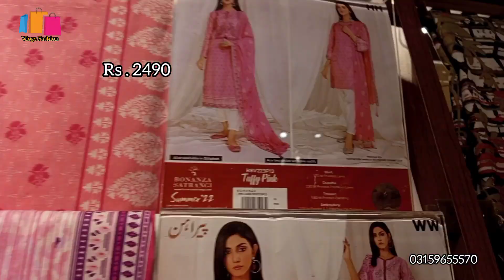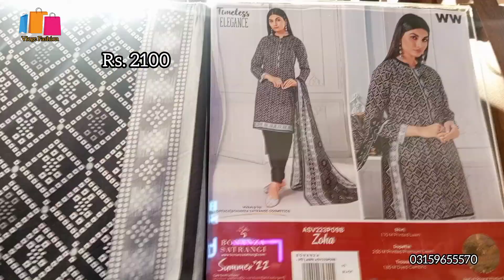Bonanza winter Clearance sale / Vloge Fashion / bonanza Satrangi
Sonu safinaz
Sana Safinaz sale
Pakistani clothes
Upload defaults
Sana Safinaz pk
Suits pakistan
Junaid jamshad
Junaid Jamshad usa
Khaad
Khaadi in use
Bonanza Batring
Bonanza Satrangi pk
Bareeze
Clothing stores
Clothing stores near me
Fashion nove
Fabric store
Nishat linen
Zbaray
Zalbary
Juanid jamshad
Charisma
Style
Styleseat
Shoes
Shoes store
Shae store near me
Shoes for women
Satitching
Viog
Fabric paint
Fabric glue
Vloge fashion
Bonanza winter clearance sale 2022

bonanza sale today
bonanza lawn sale
bonanza satrangi summer 2023
bonanza satrangi pakistan day sale 2023